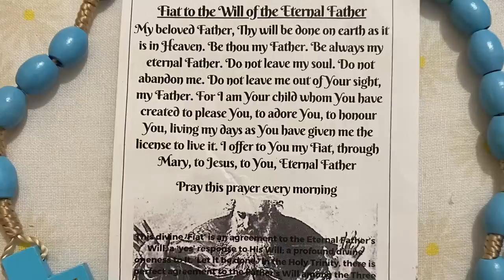Father James “Jim” Blount,SOLT healing retreat in London, UK. Show us the Father-2nd Day-part 1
Father James “Jim” Blount,SOLT healing 3 day retreat in London, UK.

2nd day- part 1

Fr. Jim Blount is an internationally known priest of the Society of Our Lady of the Trinity (SOLT).
He is a powerful instrument of the Holy Spirit with many testimonies of miracles, healings, and conversions.

He speaks highly of the Holy Trinity. Express deep love for the Holy Eucharist. He shows true love and devotion to the Father, Jesus, the Holy Spirit and Mother Mary. His talks awakens and ignites people’s love to the Holy Trinity and mother Mary.

Promotes the prayer to blind satan:

May our lips pray together to gain mercy from the Eternal Father. Amen.

Note: Being just a participant in this retreat, video is not perfect but hoping that the Holy Spirit may touch souls as it did mine. This would be series events and parts. Thank you.